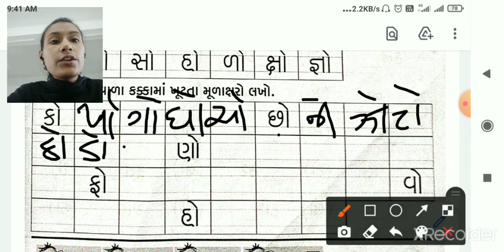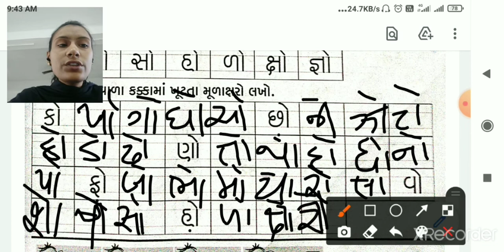Std 2 Gujarati